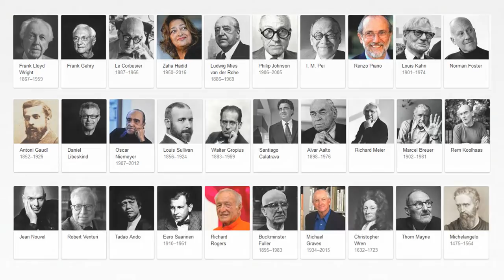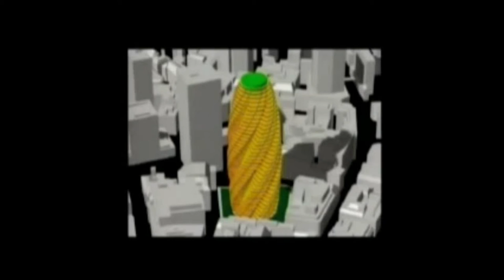Famous Architect Norman Foster (Brief)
Architect Norman foster
(born 1 June 1935) is a British architect whose company, Foster + Partners, maintains an international design practice famous for high-tech architecture.

He is one of Britain's most prolific architects of his generation. In 1999, he was awarded the Pritzker Architecture Prize, often referred to as the Nobel Prize of architecture. In 2009, Foster was awarded the Prince of Asturias Award in the Arts category. In 1994, he received the AIA Gold Medal.

Architect,
Normal foster,
Famous Architect,
Architecture,
Architectural,
Architects,